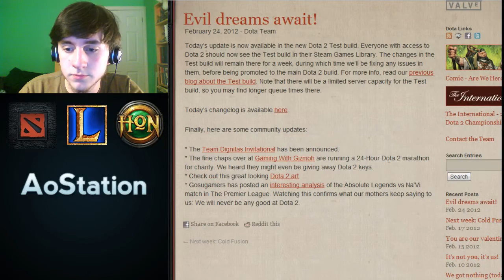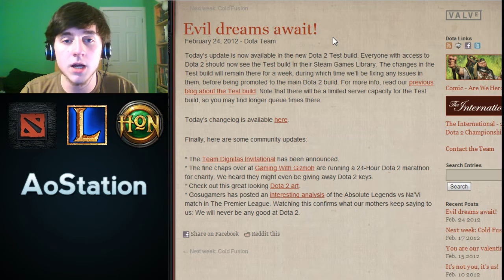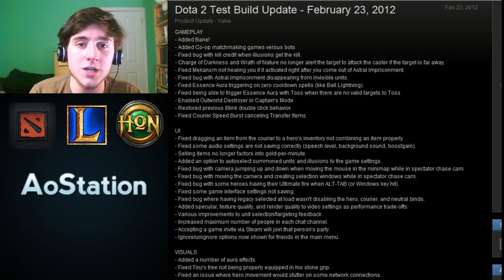►The AoStation Episode 8 - "Green Walls"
In this week's episode of the AoStation, Tom discusses the patches notes this week for Dota 2, Heroes of Newerth and League of Legends.
You can watch us record our show LIVE at 10pm EST on Mondays.

I have to apologize for my voice tonight, I was a little horse.